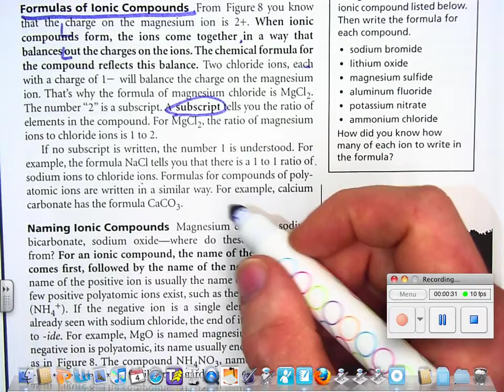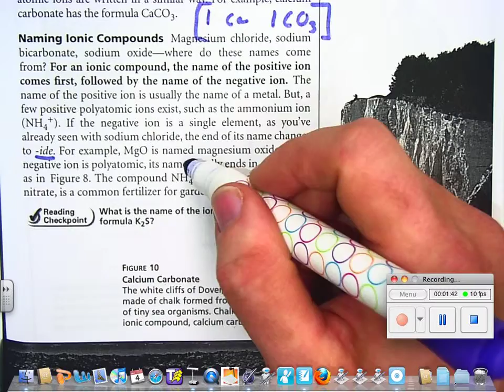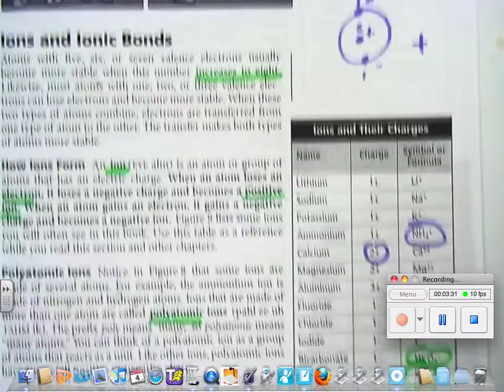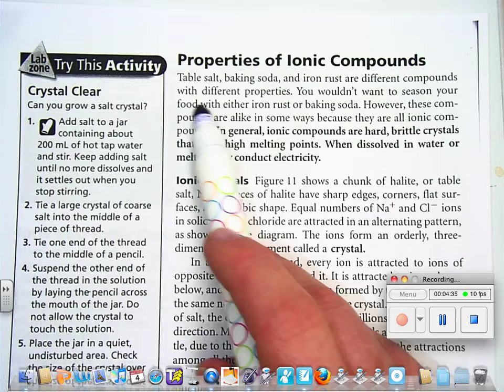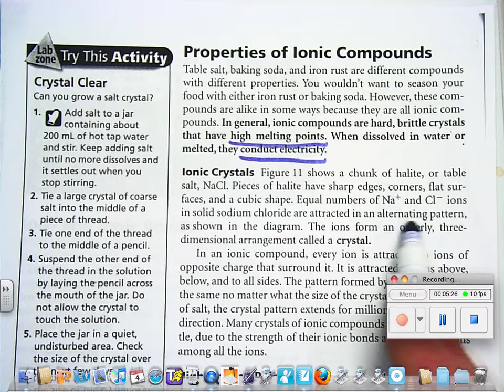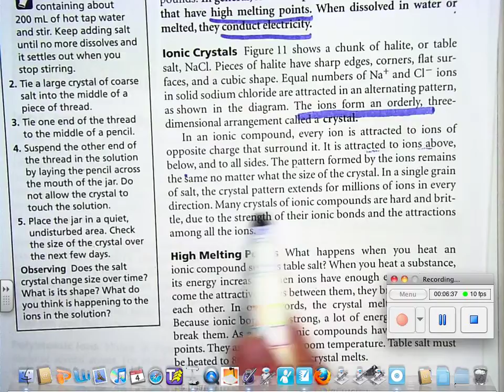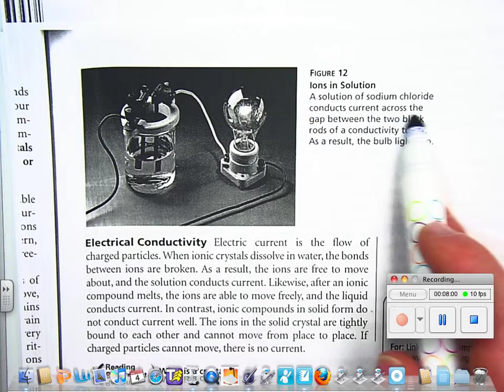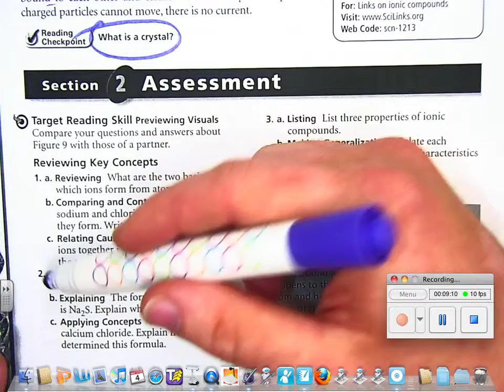WORLEY PSCI LECTURE 5-2 part 2 - Computer.m4v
WORLEY SCIENCE VIDEO